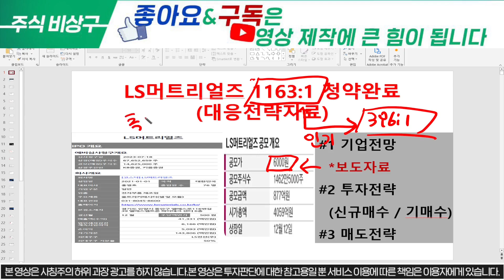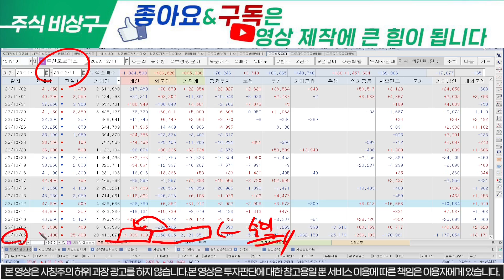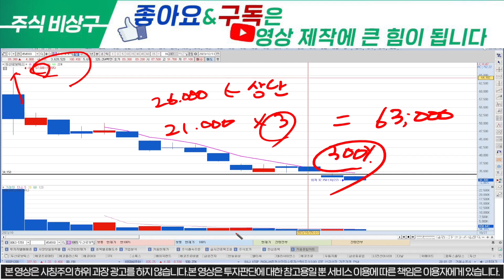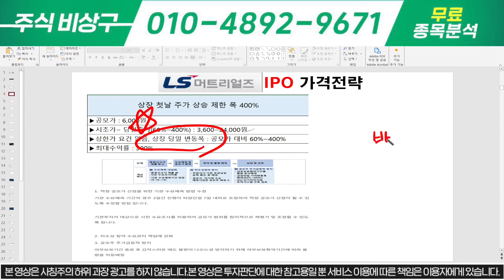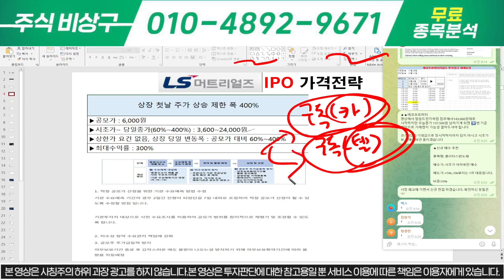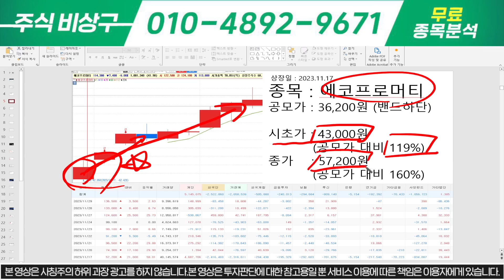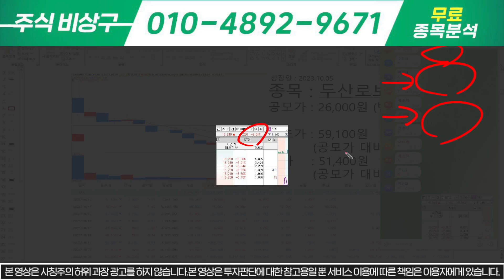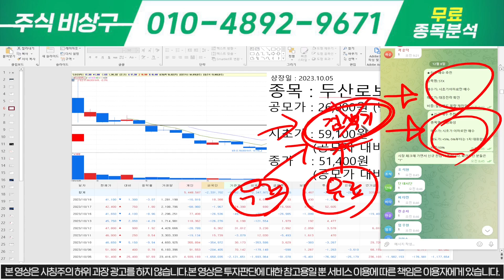[LS머트리얼즈]장전 필수 시청!! 이대로만 하면 수익 보장!!!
안녕하세요, 상구상구 주상구 주식 비상구 입니다.

1번 또는 자료 라고 보내주시면 자료 보내드립니다.

1) 당일단타(시초가매매)
2) 매집주
3) 종목 실시간 브리핑
4) 종목상담 및 진단